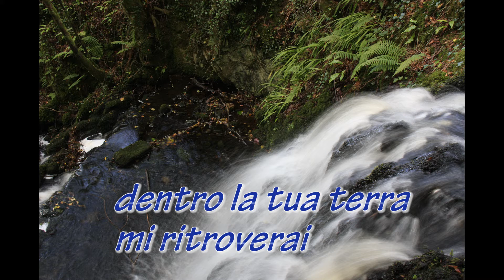Al mio grande amore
Dedicato al grande amore della mia vita